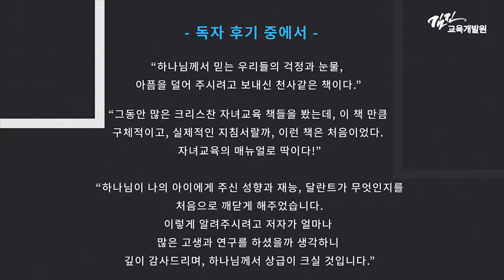『자녀의 미래를 디자인하라』 김진 ｜ 생명의말씀사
세상이 요구하는 성공과 스펙에서 벗어나
내 아이를 향한 하나님의 설계도를 찾아라!

내 아이는 창조형? 봉사형? 복합형?
우리나라 최고의 진로교육전문가가 밝혀낸
15가지 성향별 진로 테스트 및 가이드